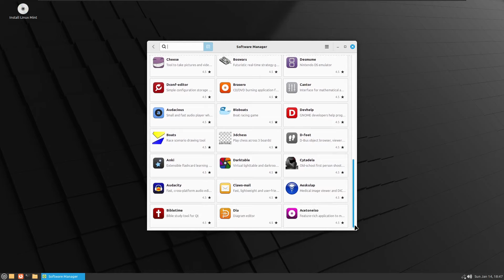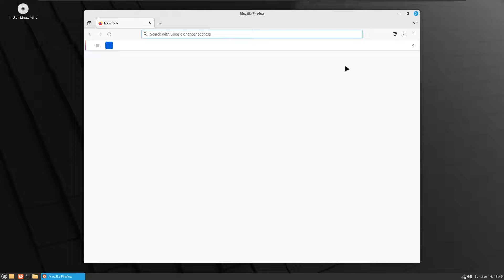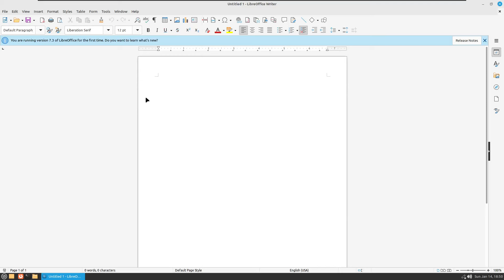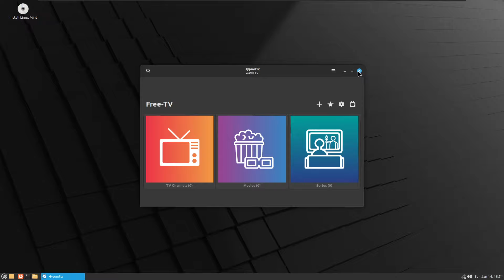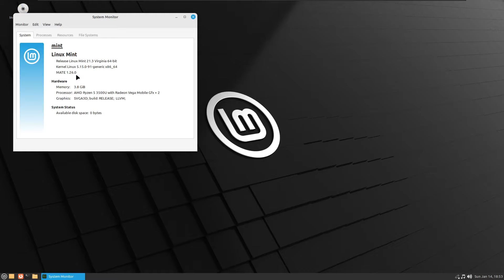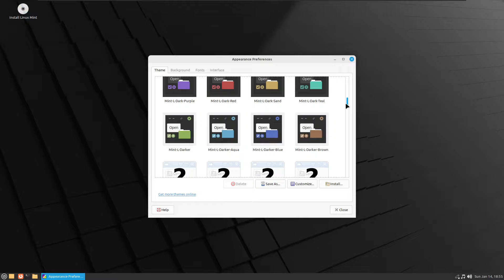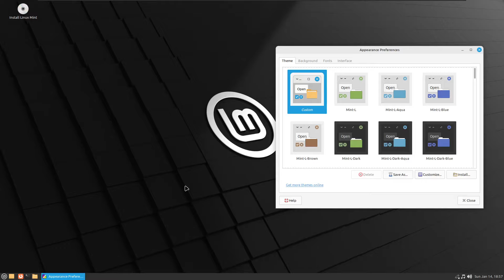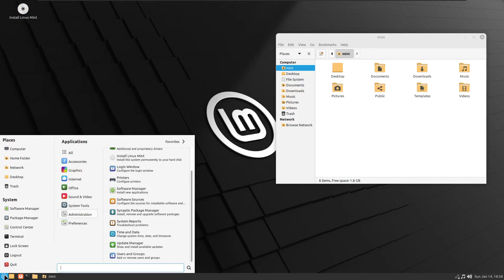New Release: Linux Mint 21.3 "Virginia" MATE - Stable, Robust, Traditional - Review en Español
Linux Mint 21.3 "Virginia" MATE Edition, MATE Desktop Environment un entorno de escritorio derivado del código base de GNOME 2. Provee un entorno intuitivo y atractivo usando las metáforas tradicionales de Linux y otros sistemas operativos estilo Unix.

MATE está siendo desarrollado activamente para añadir apoyo para tecnologías nuevas, y a la misma vez preservar la experiencia tradicional de un escritorio.

Requisitos del sistema:
2 GB de RAM (se recomiendan 4 GB para un uso cómodo).
20 GB de espacio en disco (se recomiendan 100 GB).
Resolución de 1024×768